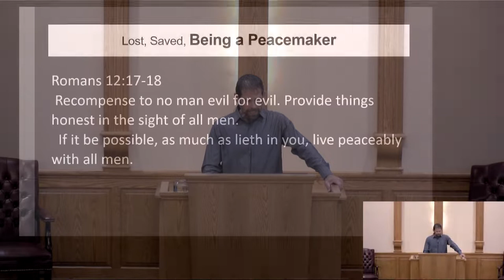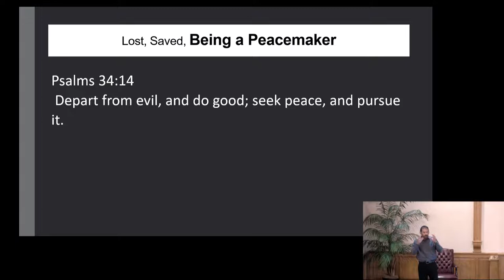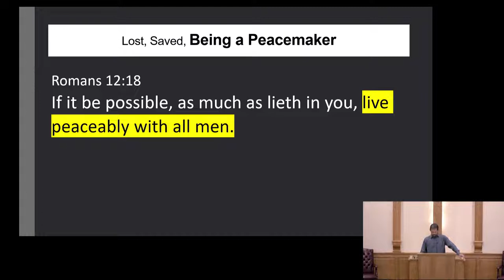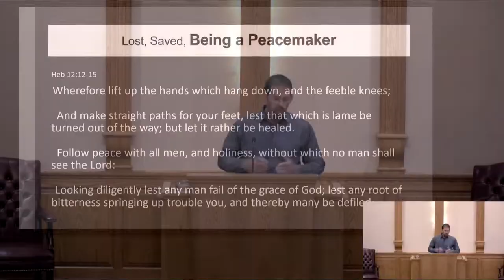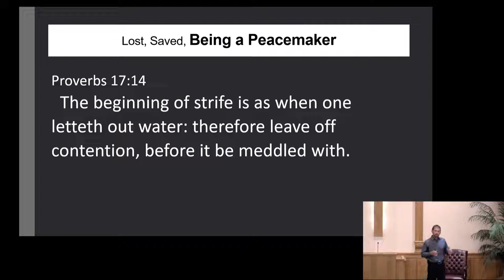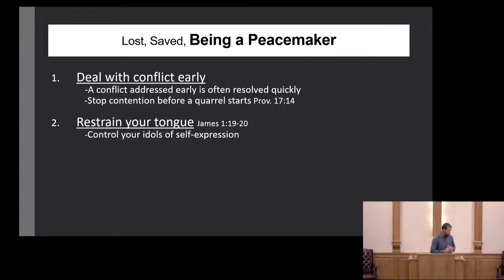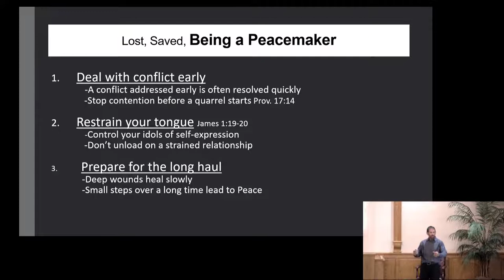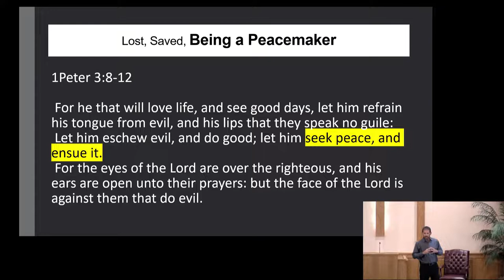Kendall Burkholder - Being a Peacemaker